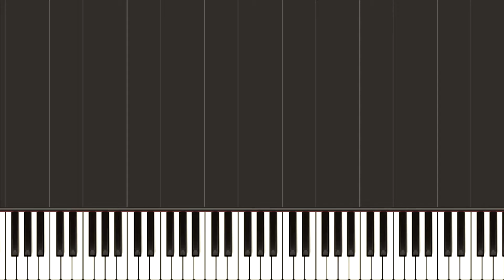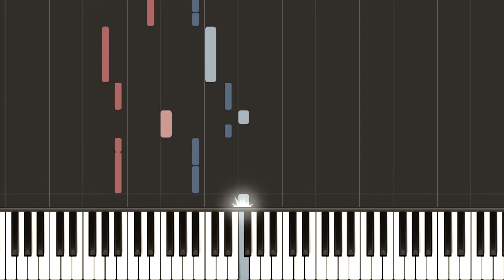Gru 3 (Morat & Alvaro Soler) - Yo Contigo, Tu Conmigo (Piano Tutorial) (EASY)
The Gong Gong Song